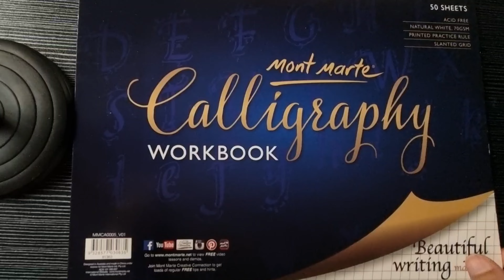Engrossed script R